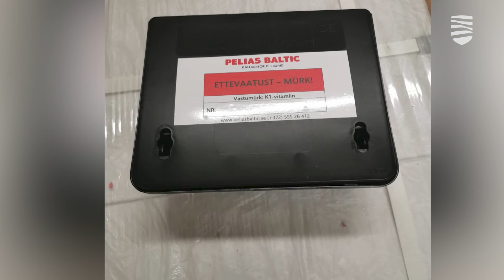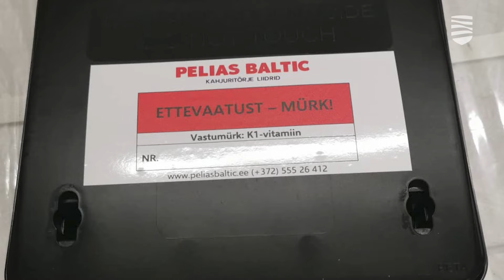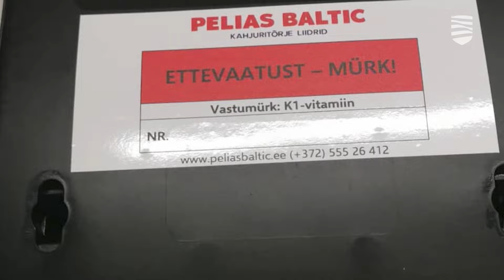Как Таллинн на регулярной основе борется с крысами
В мире нет практически ни одного крупного города, где время от времени не возникало бы проблем с нашествием крыс, и Таллинн здесь не исключение. Крысы являются переносчиками целого букета опасных заболеваний, поэтому управы разных районов Таллинна регулярно проводят мероприятия по дератизации — борьбе с грызунами. Благодаря этому можно снизить популяцию крыс в одном конкретном месте, но полностью избавиться от крыс практически невозможно. Однако крыс нужно постоянно отпугивать, чтобы их гнезда не становились слишком большими. Подробности — в видеосюжете «Новостей Таллинна».